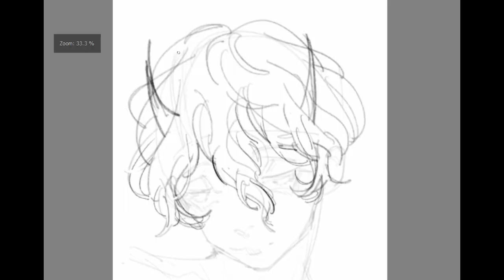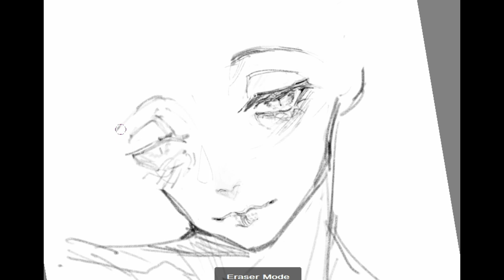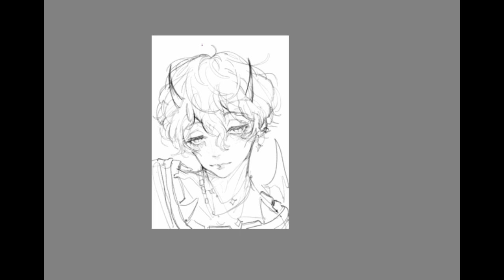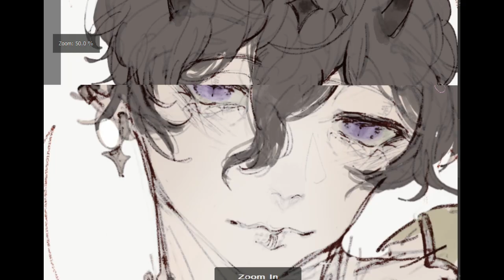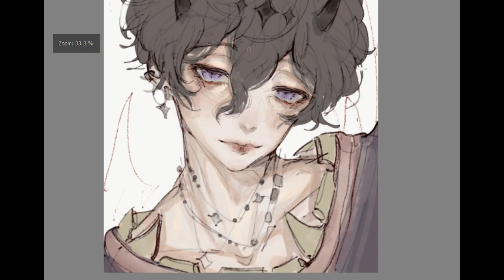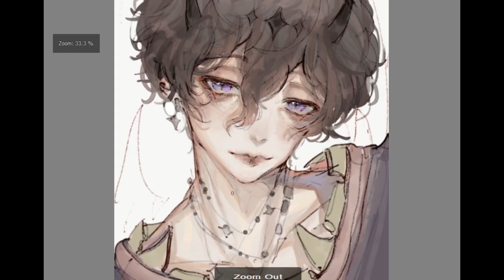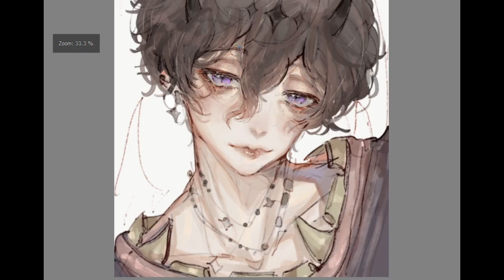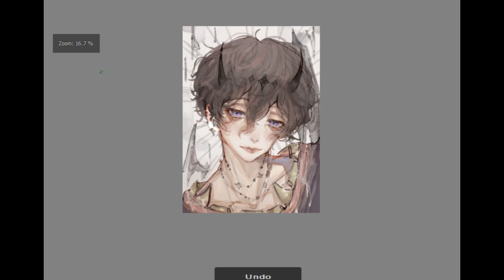OC portrait: Nico 【speedpaint】 【krita】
K I got a new pen and fixed my laptop so i can paint normally again yay

Tablet: XP-pen star 03

Ólafur Arnalds - Öldurót ft. SinfoniaNord, Atli Örvarsson